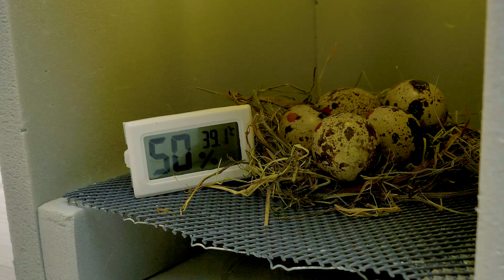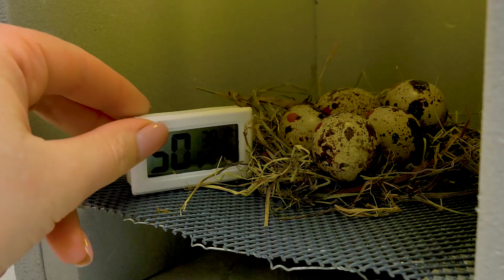How to hatch an egg at home?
We made an incubator at home and hatched baby chicks from the grocery store eggs!🐣😍 CUTE-CUTE-CUTE🐥

Have you ever wondered if there's life in your fridge? And I don't mean four-week-old milk :D Well, Slime Sam and I did. And you won't believe where our experiment led us... But let me start from the beginning.

One night Sam and I were watching Angry Birds movie. Do you remember the moment when Red kicks his way out of the egg? Well, Sam saw it for the first time and shocked to his core! Only then he realized that's how baby chicks come to this world. Naturally (for Sam), he wanted to know if there are baby chicks in the grocery store eggs in our fridge. I tried explaining to him that it's not that simple. Eggs must be incubated by a chicken or in a special machine with regulated temperature and humidity that would imitate natural conditions. Did Sam listen to me? You got that right, of course, he didn't. So after I went to sleep he rushed to the fridge, fished the eggs out and tried to... err, incubate them. He warmed them up, he watered them, he nurtured them... but alas, nothing worked and his dream of becoming a bird daddy fell through.

He was so miserable that I decided to help him. His obsession wasn't totally unfamiliar to me. When I and my sister were kids, we read this book about a little boy who built an incubator at home and hatched little chickens! His parents helped him with the setup and all the settings, of course, but he and his friends watched and took care of the eggs for the entire 21 days needed for the eggs to develop into chicks. So yeah, we always wanted to do that, but our parents refused to help and we couldn't do it ourselves so we kind of gave up on the idea.

But Sam's passion reminded me of that experiment and I found information on how to hatch baby chicks at home! To make the experiment more challenging I decided to actually use store bought eggs, just like Sam suggested. We got to making a homemade incubator and hatching quail eggs to get new pets!

First, we made a box. We used thick styrofoam as a base material. It's light, durable and can help us maintain the necessary conditions. We thought it'd be easy to glue it together with duct tape. What a useful craft material! It's important to stick with the measurements in the video. If the box is too big, it'll be difficult to warm it all up to the desired temperature. If it's too small, it might heat up and heat is not recommended for future hatchlings.

Finish the setup with an electric bulb, small bowl of water and metal net. Make sure to replenish water when it evaporates and keep a steady temperature of 38 degrees Celcius. We got a small thermometer for that.

We followed through and got ourselves adorable baby quails! These tiny hatchlings actually hatched from the store bought eggs!

In the second part of the video we'll show you the chicks, tell you more about the quail care and share ideas on how to feed them and make sure they have enough water.

Would you take on this challenge?

FUN FACTS ABOUT QUAILS

🐥It's interesting to know that quail hatchlings come out of the egg well-formed and they can leave the nest and follow their parents soon after birth. Not many babies can do that!

🐥Quails can fly a short distance, but they spend most of their time on the ground.

🐥And still, quails have been to space! They were the first Earth beings born at a space station.

🐥Perhaps, you've wondered how baby birds can breathe inside the egg? They have no problems with that! Because the eggshell has several thousand pores able to let the air through!

🐥And when the baby bird finally hatches, it comes out wet and able to see.

🐥Speaking about eyesight! Quails and almost all other birds have a full-color vision, which means that they can see all the colors.

🐥And they also dream, just like us!

🐥Do you think all baby birds look alike? Even if you've answered yes, know that quails can make out over 100 faces among their fellow birds.

🐥You're probably wondering if it is possible to become friends with a baby bird! They say that it's possible. Baby birds can get used to the presence of a human, follow them and consider them their friend.

OPENING THEME
Title: Cuckoo